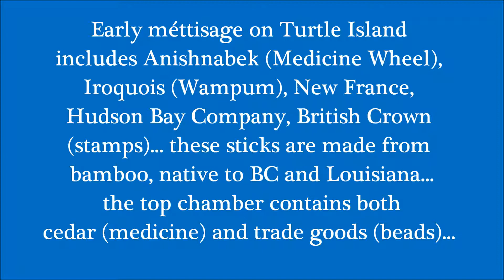Métis Talking Sticks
The stick is passed from person to person in the circle to assure each person a voice...  equal voices in the circle... these sticks also speak a story of heritage and history...  They talk .:)
Thanks! Mike Littledog